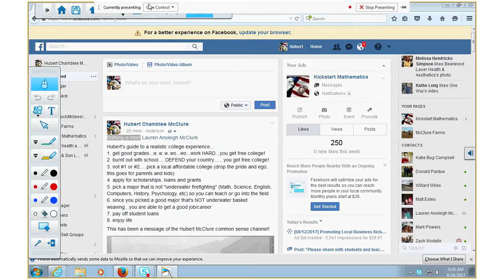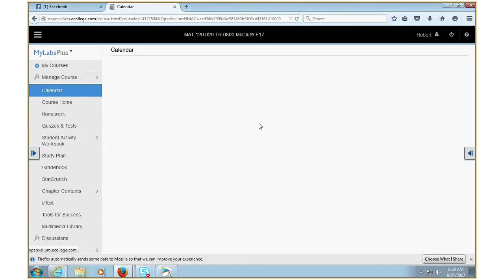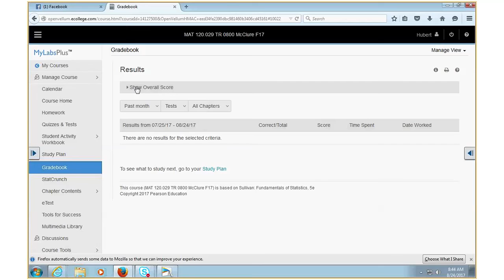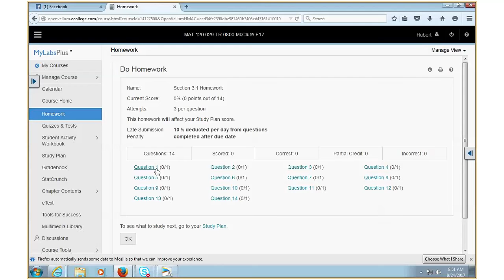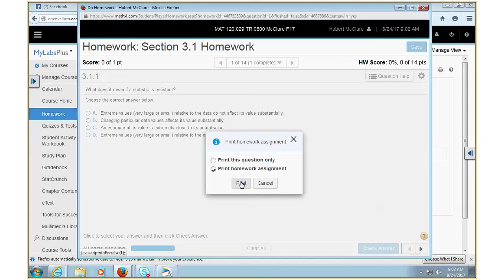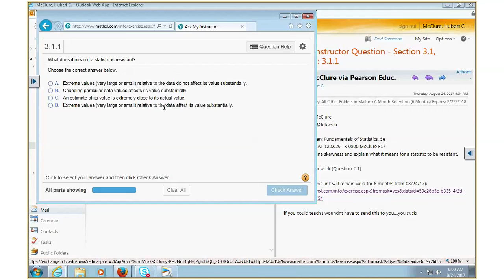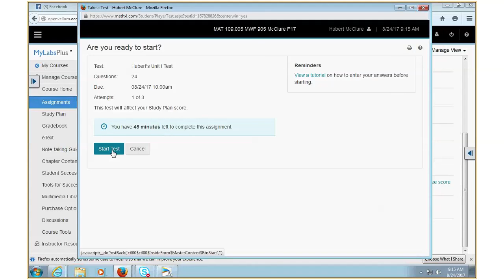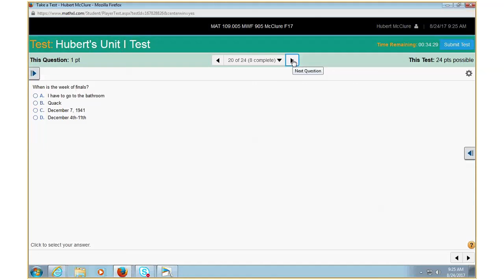MAT 120 Day 2